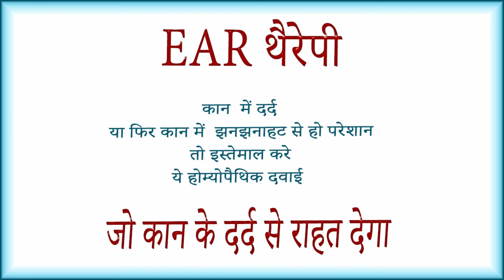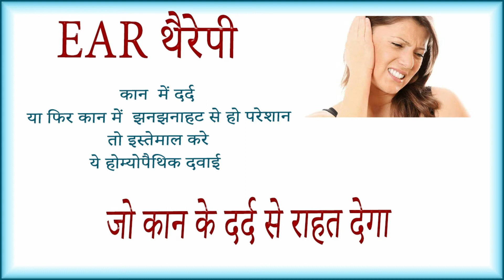Hapdco Optanin Ear Drop ke fayde side effects uses price dosage and review in hindi